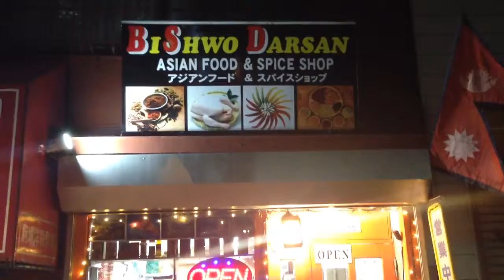アシアン フド＆スパイス ショップ ( 宇都宮市 おどり 2ー4ー1